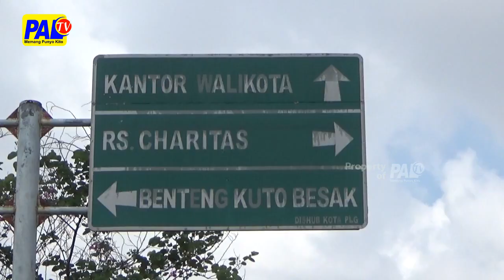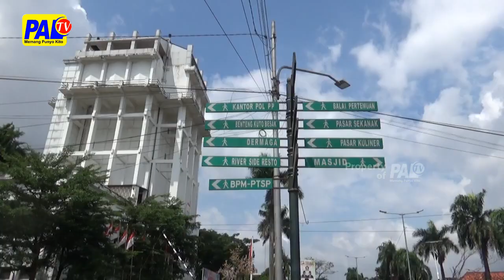ANTISIPASI PENYEBARAN COVID PJ GUBERNUR SUMSEL INGATKAN DISIPLIN JAGAKESEHATAN